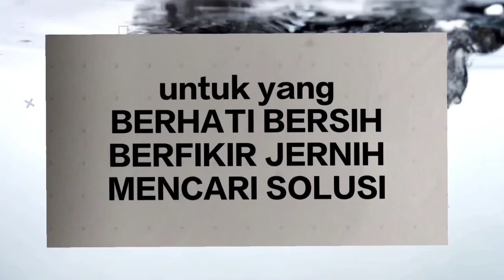NGERI NGERI SEDAP: BELAJAR SPIRITUALITAS BATAK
Film NGERI NGERI SEDAP memberikan Pelajaran tentang makna Spiritualitas Batak. Dalam "Krisis"  Keluarga ada solusi.

Antara tegangan Adat dan tuntutan jaman, Gereja dan Lapo Tuak, serta Kerasnya Batak dan Kasih yang mengubah. Spiritualitas Batak Toba mengajarkan kehidupan keluarga yang berharga bagi semua